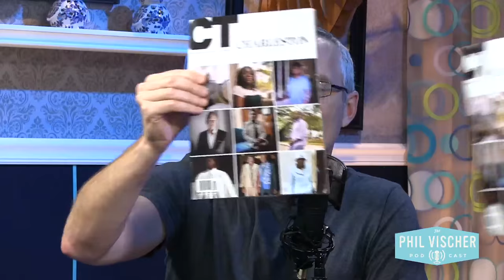Episode 204: Apes, Atheists and Happy, Happy Christian Music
Gorillas in Cincinnati! Atheists Find God! Christian music is relentlessly happy! Katelyn Beatty joins the podcast to talk through apes, atheists, and much, much more..